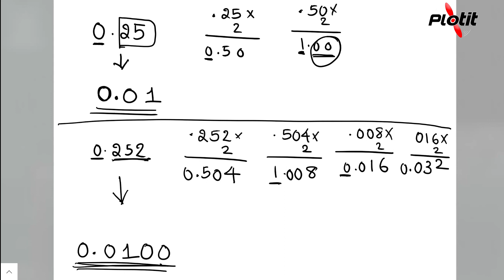Decimal to Binary Malayalam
This video explains the conversion of Decimal number to Binary Number